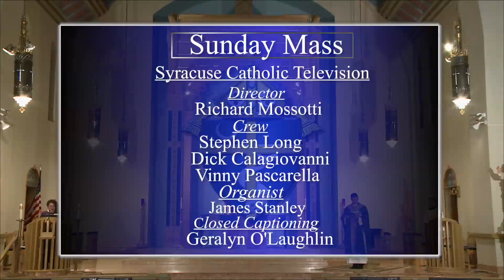Sunday Mass for July 30, 2017